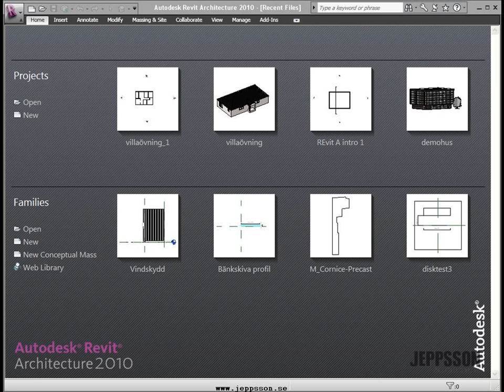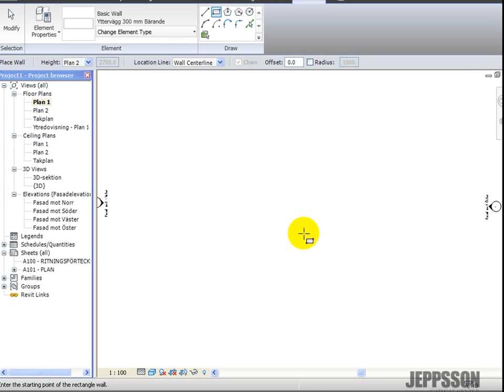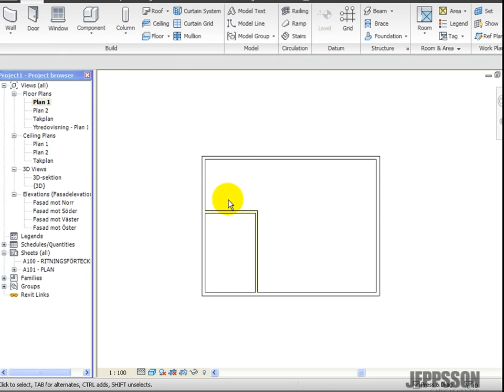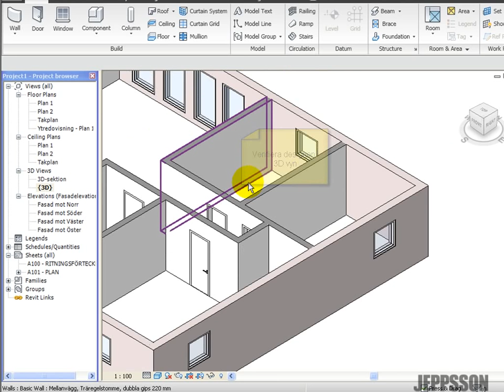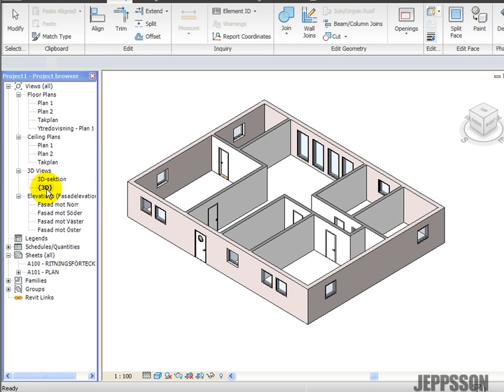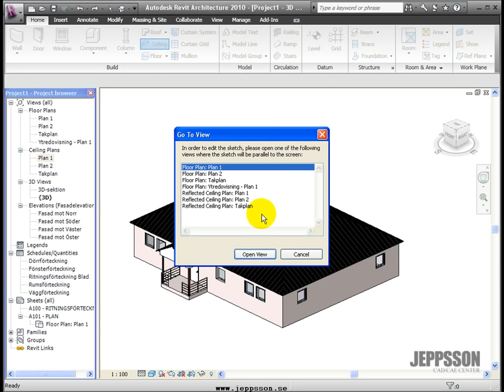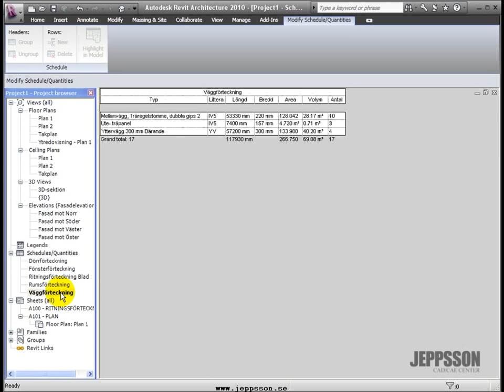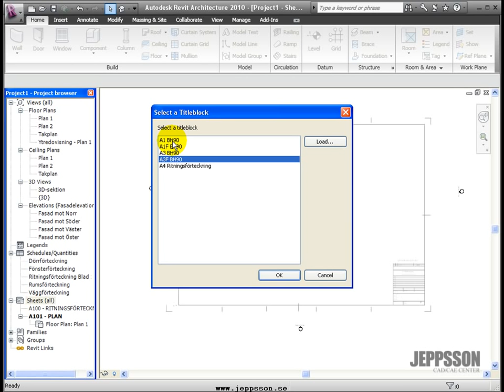Revit Architecture 2010 introduktion.avi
De första stegen i Revit Architecture 2010. Filmen visar hur du enkelt skapar byggelement som väggar dörrar, fönster, bjälklag och tak samt hur du skapar dokuemntation med förteckningar och ritningar.